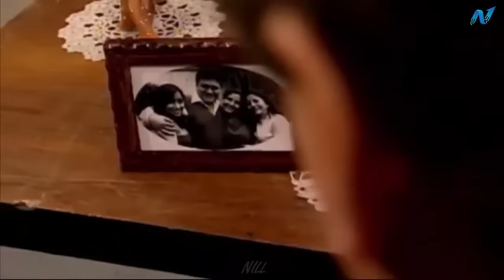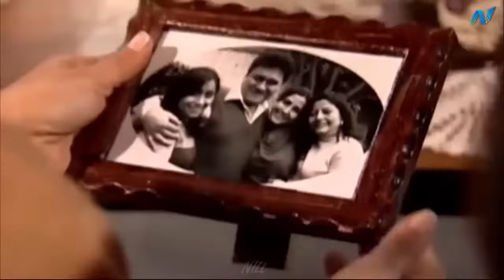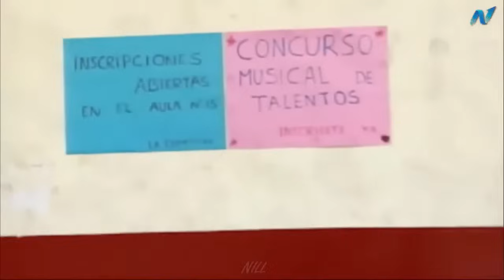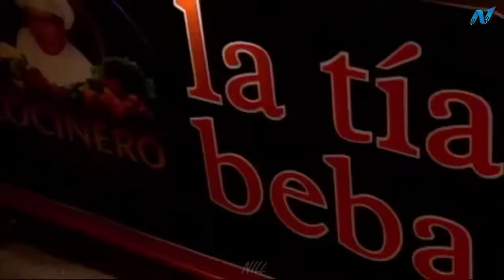Nectar en el Cielo / Capitulo 4 HD